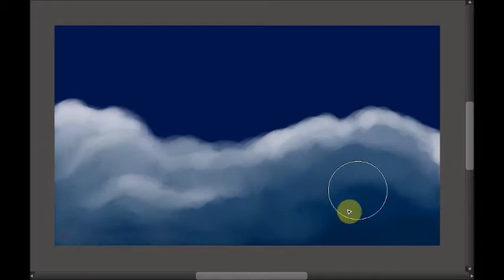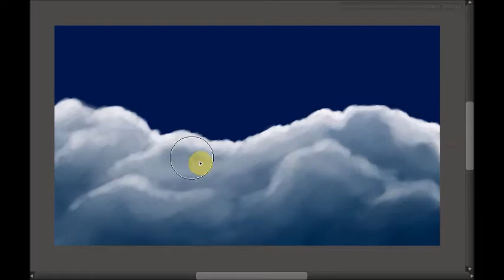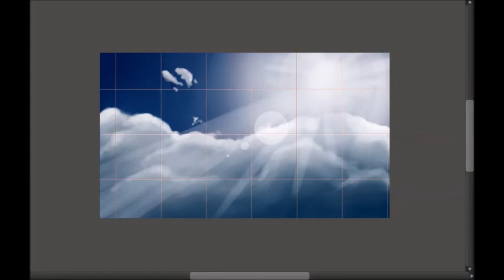Cloudy Afternoon | SPEEDPAINT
I recently found a pretty decent free screen recorder, so I thought it'd be a good idea to do something I've been wanting to do for quite a while - a speedpaint video! ^^

I took a picture of some nice looking clouds at school the other day, and found that it made a pretty cool looking painting :D
I won't be able to make music regularly now I'm in Sixth Form, but this took me just half an hour to paint, so I'll be able to pump these out fairly quickly while you guys wait ^^

Keep an eye out for future artwork!!

-Ami

Drawn with a Wacom Intuos Draw
Recorded with Flashback Express